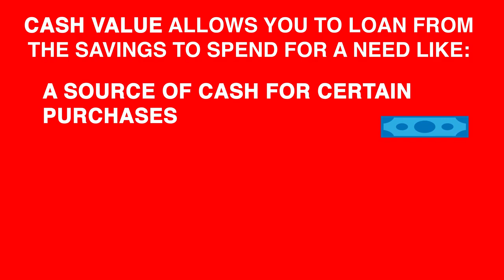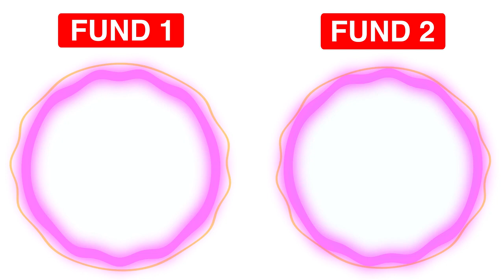Life Insurance Basics - Intro to Traditional Life Insurance and Investment-linked Life Insurance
Getting life insurance is one of the best ways to secure your future. But where do you even begin? There are many types of insurance products being offered in the market, which can be overwhelming. In this video, we zero in on two of the commonly offered products, traditional life insurance and investment-linked life insurance. We'll discuss their differences and similarities to help you better understand your options and guide you in making wise decisions.